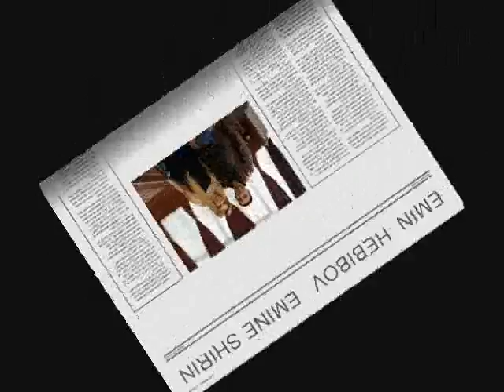EMIN HEBIBOV EMINE SHIRIN